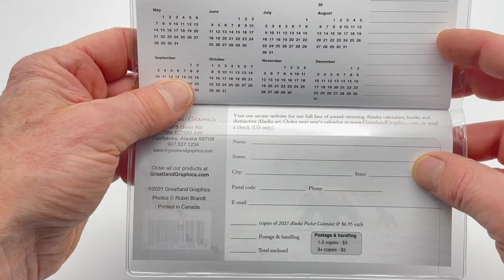2022 Alaska Pocket (Checkbook) Calendar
The Alaska Pocket Calendar is sleeved in a vinyl checkbook holder, the perfect size for your purse or pocket.  It features panoramic wildlife and wilderness photos by photographer Robin Brandt. The monthly grids are large enough to write in, along with extra pages for notes and a full-year calendar grid. The calendar was printed in Canada by a facility powered with renewable energy and printed on paper that meets the Forest Stewardship Council (FSC) guidelines, which seek to promote responsible management of the world’s forests.